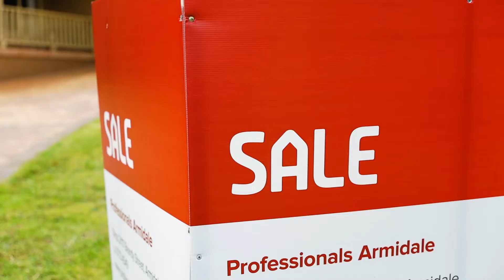1 Clara Crescent ARMIDALE